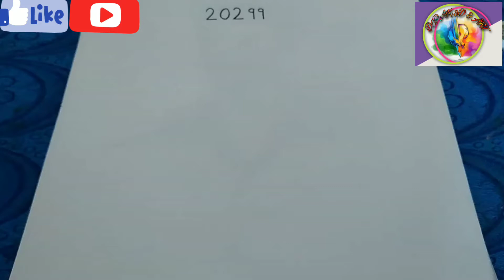VERY EASY MAHATMA GANDHIJI DRAWING